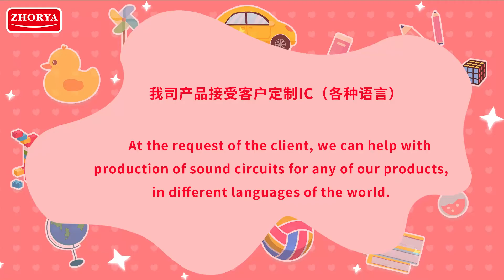Theme Toy Car Series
-Cute and colorful
-Rich accessories
-Combined with scenes

Enough for your little one to be engaged in playing with it for hours of fun!😉

✨Three different themes for your choice!